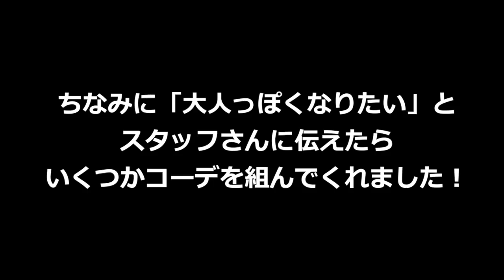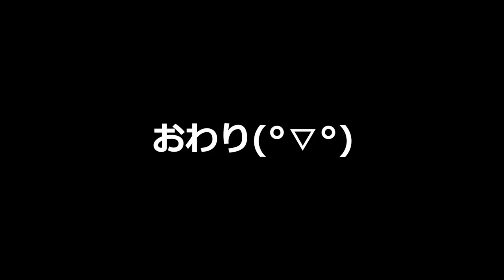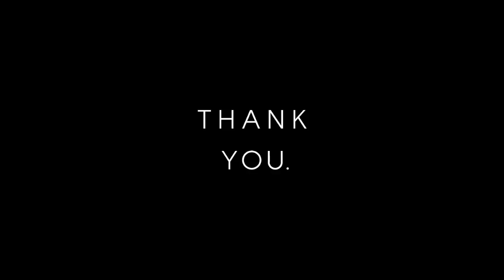春アウターを買いに行ったら店員さんが色々改造してくれた！【購入品紹介】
もうすぐ春ですね☺︎今年は色物をアクセントに使ったモノトーンコーデで行きます☺︎